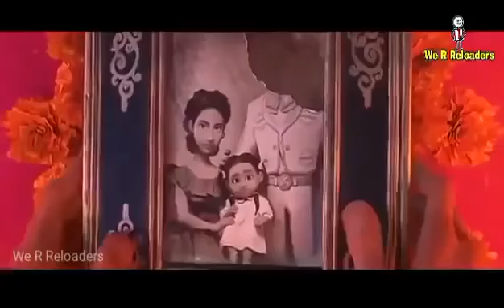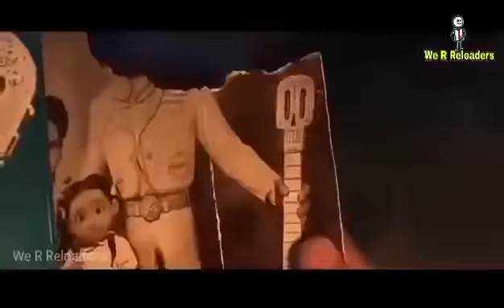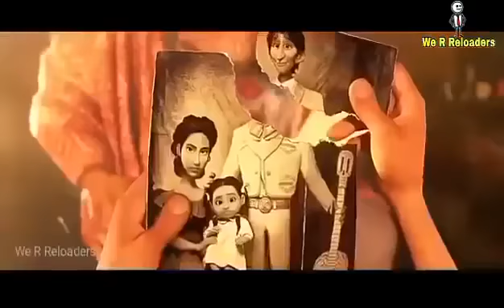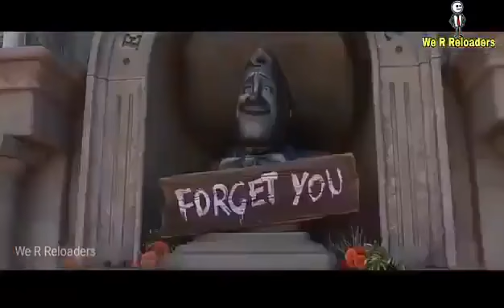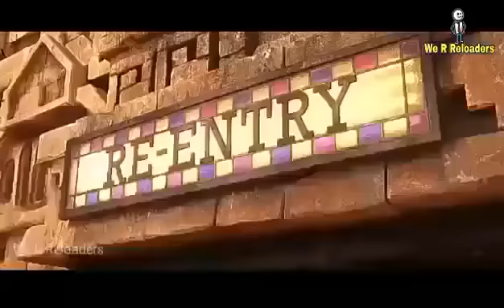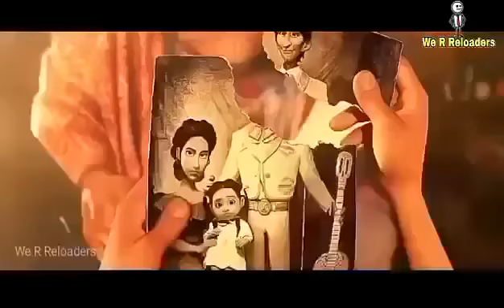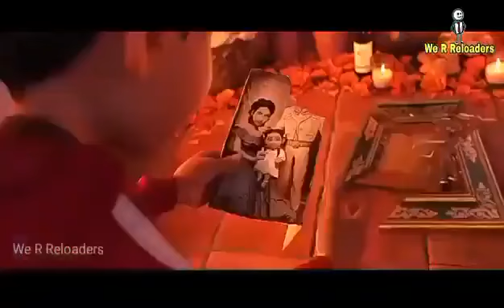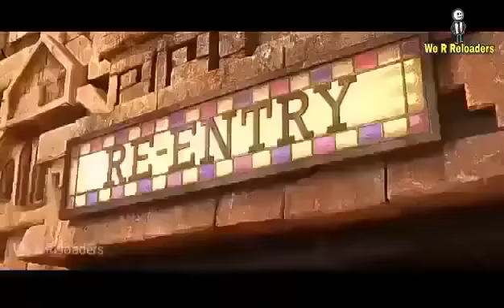Anime new full movie in hindi 2021